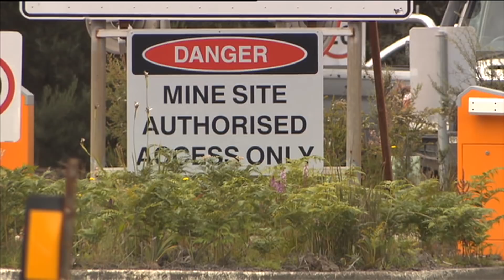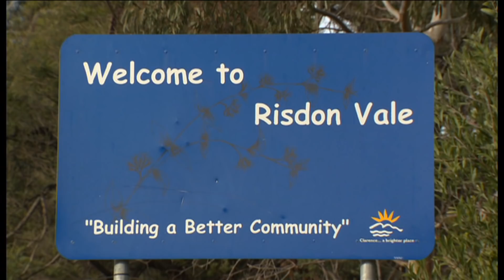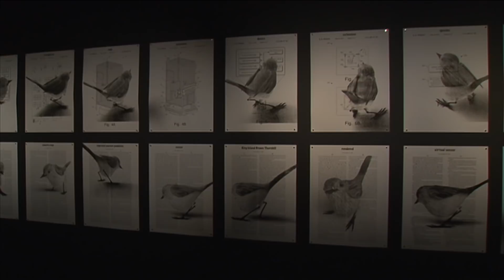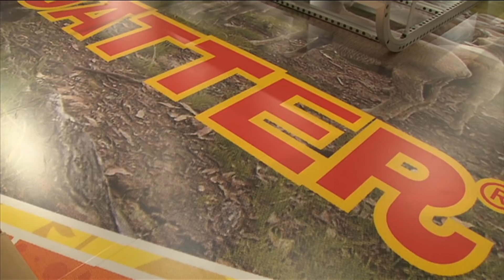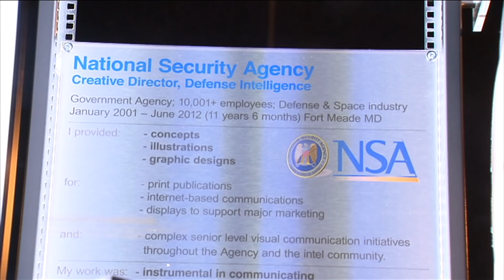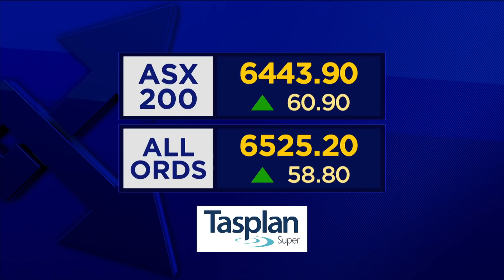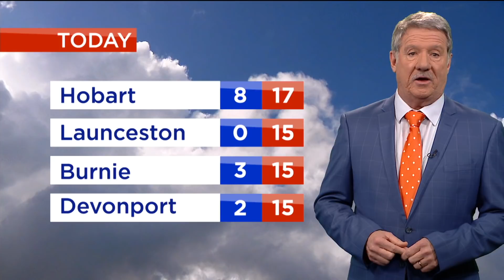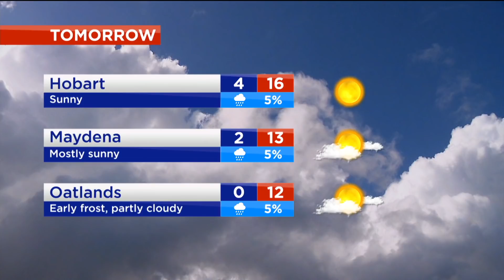Nightly News - Friday 7th June 2019